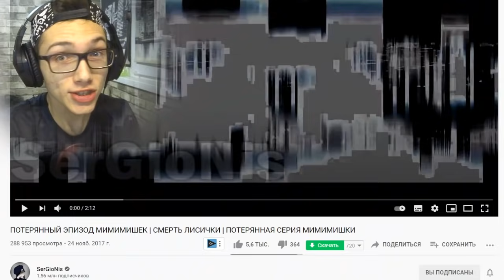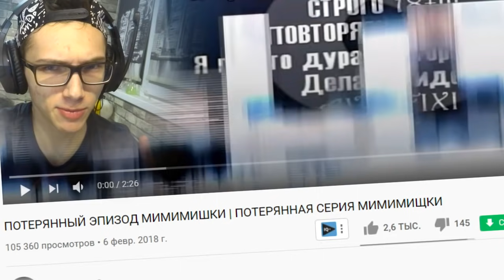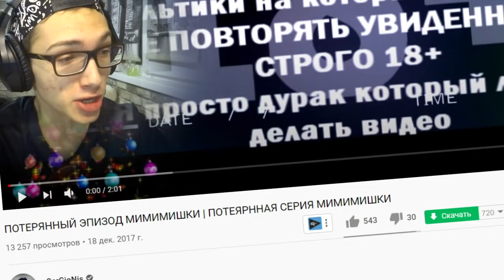ЖУТКИЙ МУЛЬТИК МИМИМИШКИ ДЛЯ ДЕТЕЙ! Страшные мультики про Кешу, Тучку и Лисичку! ПОТЕРЯННЫЙ ЭПИЗОД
ОЧЕНЬ ЖУТКИЙ МУЛЬТИК (обязательно посмотри) 😱😱😱

В этом видео мы посмотрим с тобой ЖУТКИЙ МУЛЬТИК МИМИМИШКИ!
Это видео точно не для детей, ведь это страшные мультики про Кешу, Тучку и Лисичку! Я нашёл потерянный эпизод мимимишки, про который мало кто знает. Это запретная серия мимишки

Ролики, на похожую тему уже успехи снять Потусторонние, Сергионес или SerGioNis, Рома Субботин, Марти, Майни, Мистер Декарт или просто Декарт, Вова с Могилёва, Руслан Хайруллин, ELIT3K1D, Звёздный Капитан и многие другие. И теперь пришла моя очередь сделать это.

МИМИМИШКИ ЗАПРЕТНАЯ СЕРИЯ НИКОГДА НЕ СМОТРИ Да-да, это именно они! Те самые МИМИМИШКИ, ваш самый любимый и интересный МУЛЬТИК МИМИМИШКИ! И я не шучу, что нашел ту самую и жуткую  ЗАПРЕТНАЯ СЕРИЯ, а именно самую страшную и ЗАПРЕТНАЯ СЕРИЯ МИМИМИШКИ! Ведь МИМИМИШКИ МУЛЬТИК или как вы знаете МИМИМИШКИ ВСЕ СЕРИИ ПОДРЯД именно в 3 ЧАСА НОЧИ, а В 3 ЧАСА НОЧИ вся МИСТИКА просыпается, да, МИСТИКА В 3 ЧАСА НОЧИ!